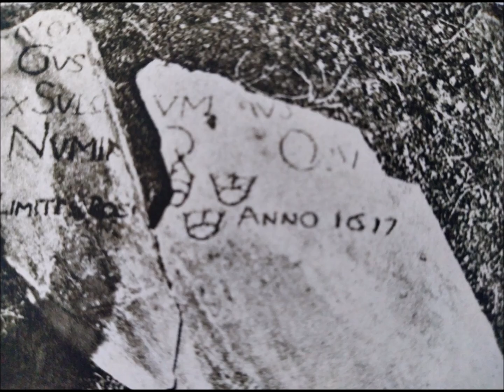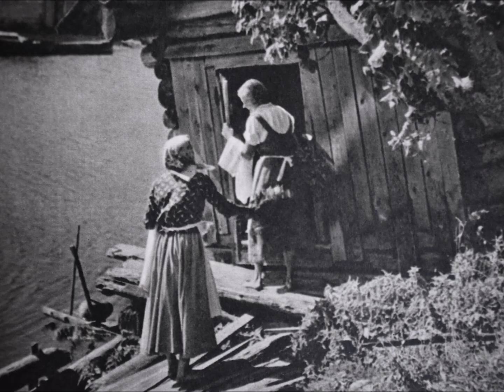Historiankatsaus 35: Elämää Salmissa